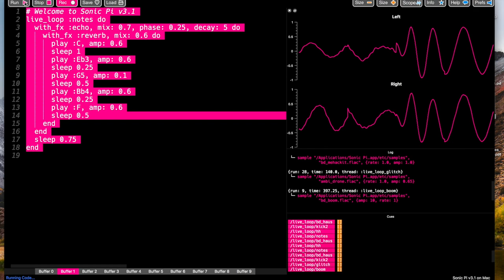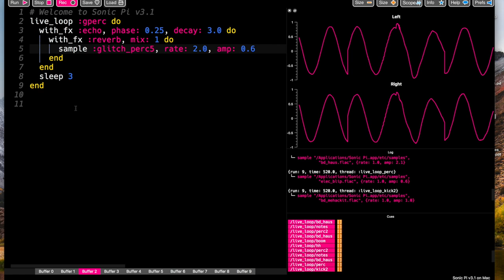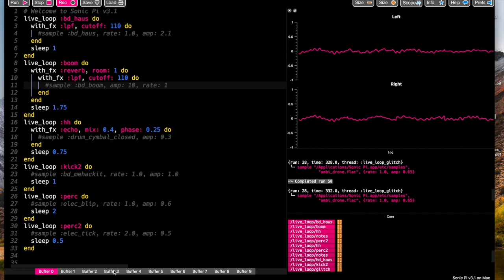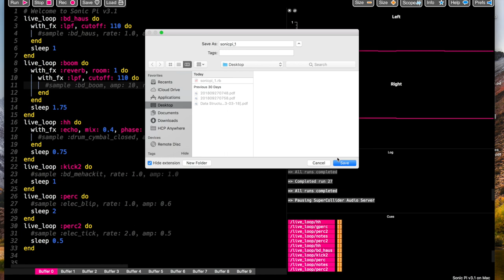SubCarrier on Sonic Pi Test#1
Playing around with Sonic Pi.